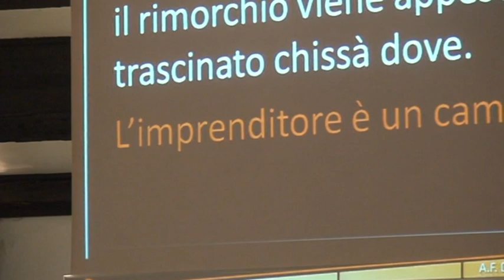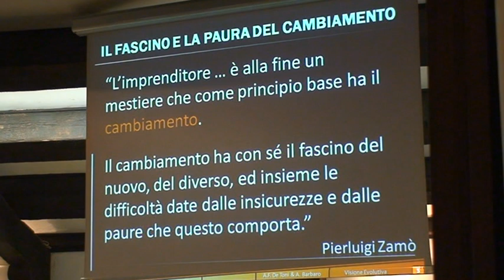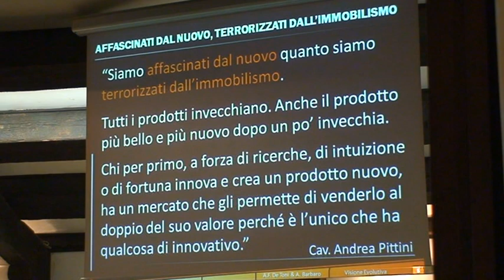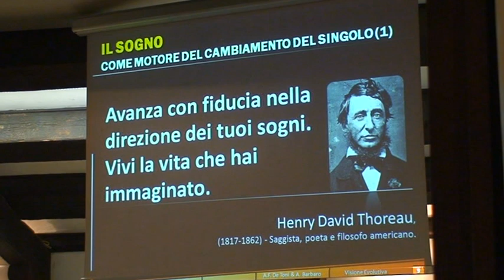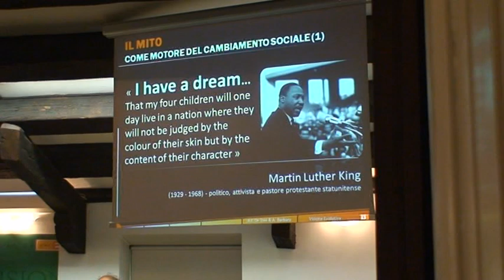Presentazione del libro "Visione Evolutiva" (Parte 3) - Udine, 22/07/2010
Presentazione del libro "Visione Evolutiva" (Parte 3) - Udine, 22/07/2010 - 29:32